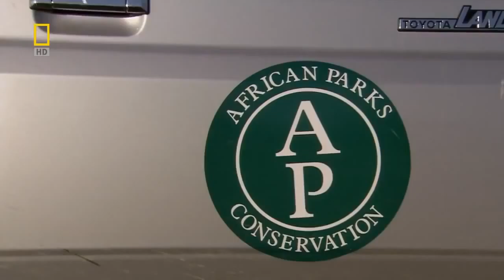The Last Lioness Full Documentary Hd